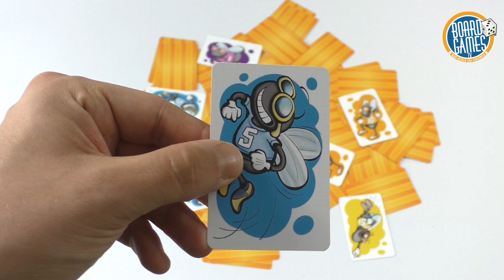Packa na Muchy - gra imprezowa od G3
Packa na Muchy to szybka , pełna humoru gra imprezowa dla wszystkich.